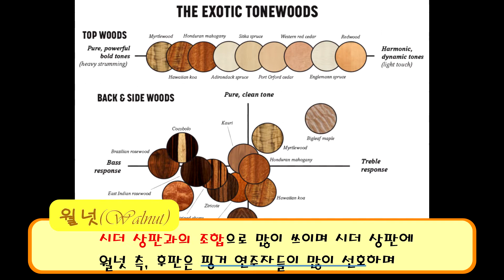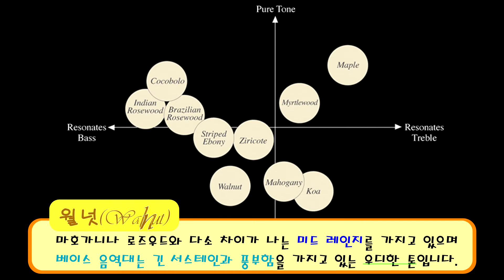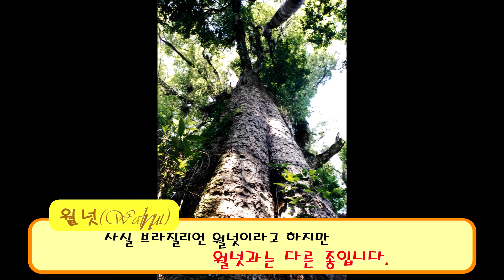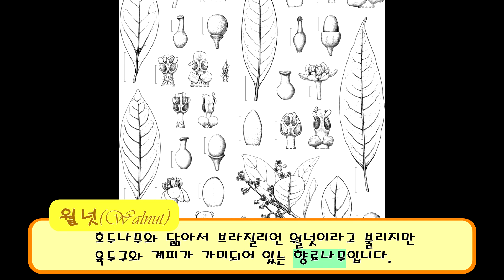소리도좋고,무늬도좋고,맛도좋은?월넛!!- 허태C의 취미생활 음향목의 종류 8부 월넛편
본 편에서는 월넛나무의 종류에 대해 알아 보았습니다.

월넛은 호두가 주 생산품이지만. 음향목으로도 많이 쓰이고 핑거 연주자들이 선호하는 음향목이기도 합니다.